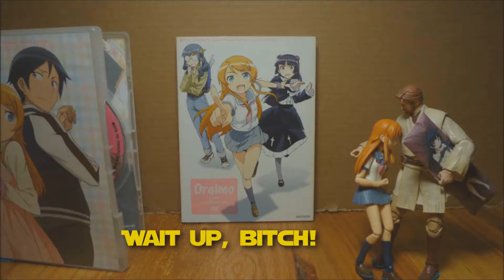Kirino Kousaka Stop Motion compilation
Probably not something you should show to your kids. The vast majority of the stop motion I've shot using my Figma Kirino Kousaka action figure. Audio sources: Oreimo, Lucky Star OpTheme, Dengeki Bunko, Before My Body Is Dry(Kill La Kill), Ultrman, Half Baked, Filthy Frank, Star Wars A New Hope, Puella Magi Madoka Magica, GG Allin- Hard Candy Cock, Canceslug-Leviathan, Various videos I've made, & stuff from freesound.org.

Help suport the channel!